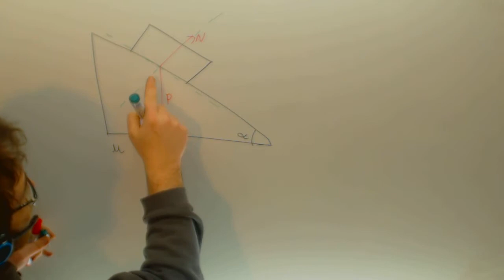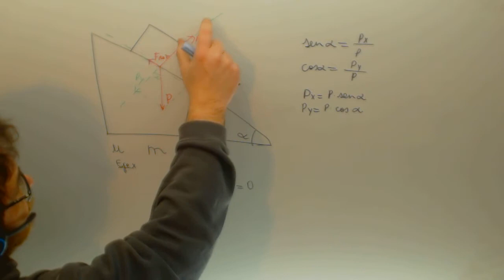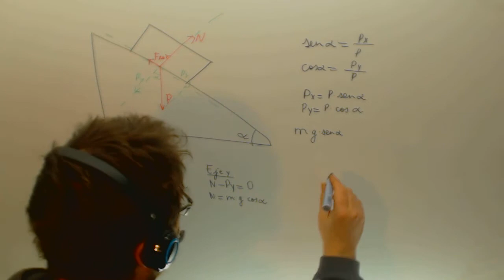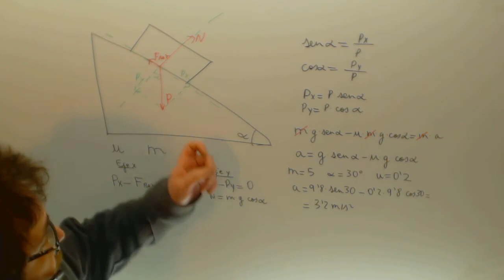Plano inclinado con rozamiento Caida libre Fisica Academia Usero Estepona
Plano inclinado con rozamiento Caida libre Fisica Suscríbete a nuestro canal en Youtube para ayudarnos a seguir creciendo Academia Usero en Estepona, el centro de formación con más vídeos en Internet del Mundo presenta